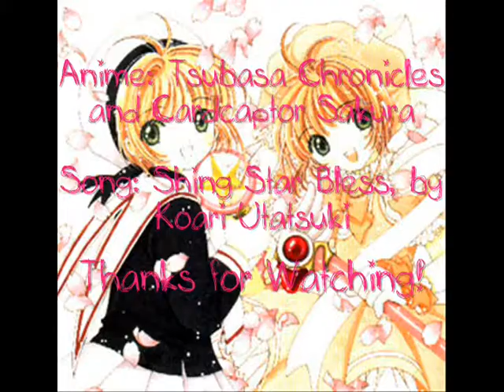Shining Star Bless [CCS and Tsubasa Chronicles]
I made this really short one, and I was extremely bored. So, enjoy.

I'm eating a cookie and my keyboards getting dirty.

*HQ please*

What ever.

Video Info:
Anime: Cardcaptor Sakura and Tsubasa Chronicles
Song: Shining Star Bless [Nanatsuiro Drops OP]
Song Artisit: Kaori Utatsuki
Program: Windows Movie Maker 2
Clips: Veoh.com

~SakurAxFlavoR
Ichigo Kiss Productions